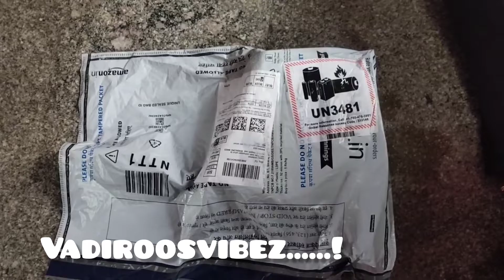Amazon noise smart watch unboxing⚡best budget smart watch under 2000 @vadiroosvibez.......!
noise smart watch from amazon